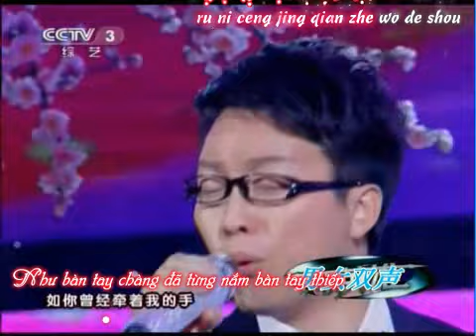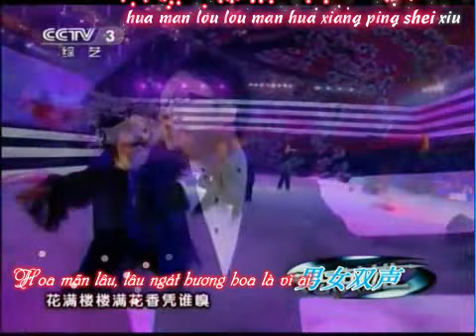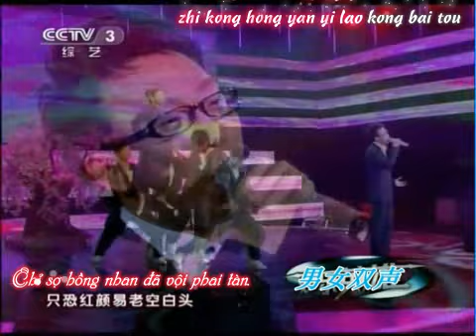[Kara + Vietsub] Hoa Mãn Lâu - Lý Ngọc Cương | 花满楼 - 李玉刚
Trans: quan4.net
Timer: Phong Dạ
Encoder: Lưu Thủy
---Chú thích
Uyên Ương khấu hay có thể gọi là khóa uyên ương (bên china bán nhiều lắm) là vật dùng để tượng trưng cho tình nghĩa vợ chồng keo sơn gắn bó khó mà tách rời.
Cúc Hoa tửu hay Hoàng Hoa tửu là rượu hoa cúc. Đây là một thức uống không thể thiếu của người TQ vào các dịp lễ lớn như Tết Âm lịch tết Trùng Dương, tết Nguyên Tiêu (hay Lương Tiêu). Rượu này có tác dụng xua đuổi tà ma, đem lại may mắn.
Ám hương: hương thầm.